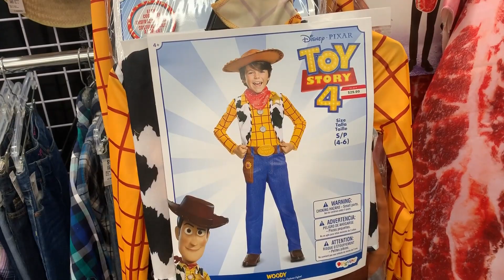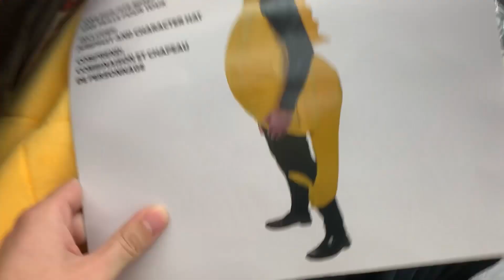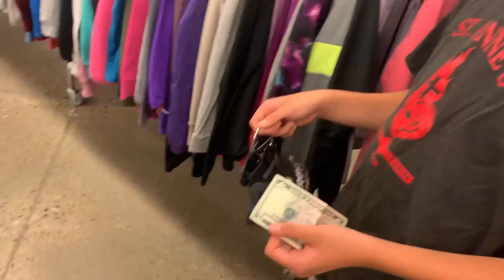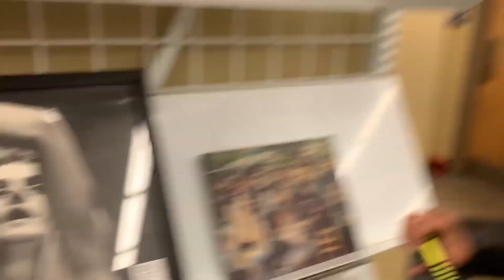Junkyard Matty (Vlog #2)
Me: @t_pach4
Kella: @michaelaanp
Matthew: @matt_pachec_47
Michael: @michaelp_9592

Other People In This Video:
Savers Girl Who Asked To Be In The Vlog
Lady Who Gave Matthew A Dirty Look
Kid Whose Face I Blurred Out
Kid Who Matthew Almost Hit With A Toy Sword
Becky (Lady Who Was Freaking Out Over A Lost Item)
Becky's Husband (Guy Who Said "Becky")
Homer Simpson
Styrofoam Heads
Guy In Pregnant Dinosaur Costume (Model)
Kid In Woody Costume (Model)
Grandma Rey Mysterio
Junkyard Matty

For the rest of my videos go to my channel!!